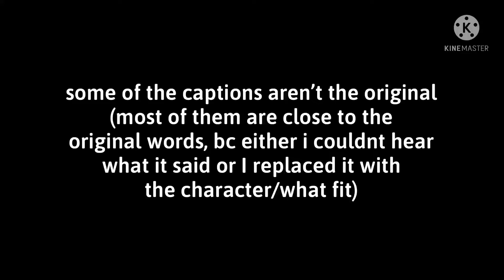bringing back the dsmp au🤩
Hex: George
Sen: Dream/DreamXD
Sen’s brother: Idk yet
Creator: Probably Nihachu